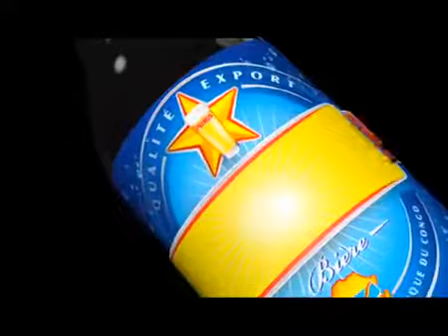Felix Wazekwa - 10 Ans avec Primus (Clip Officiel)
Félix Wazekwa célèbre les 10 ans de son histoire d'amour avec sa bière préférée.